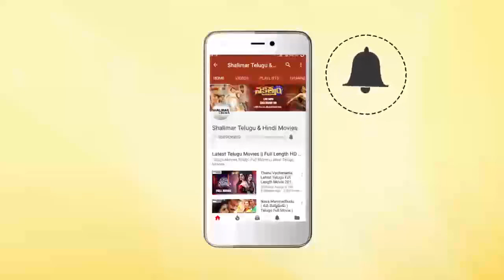Madhavan And Reema Sen Beautiful Love Scene || Cheli Movie || Shalimarcinema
Watch Madhavan And Reema Sen Beautiful Love Scene,Cheli Movie